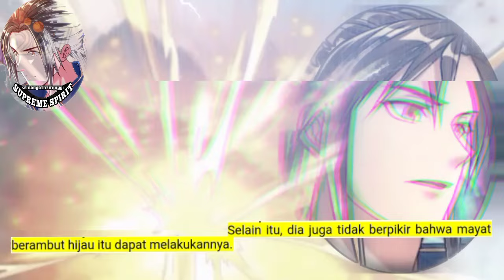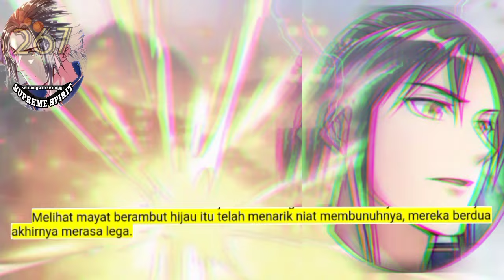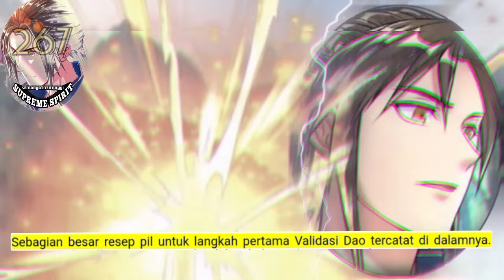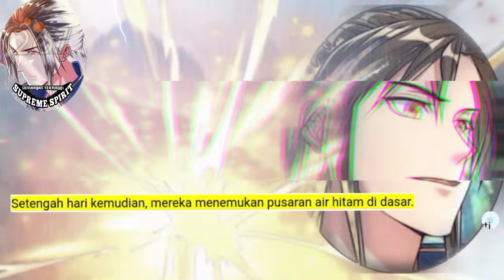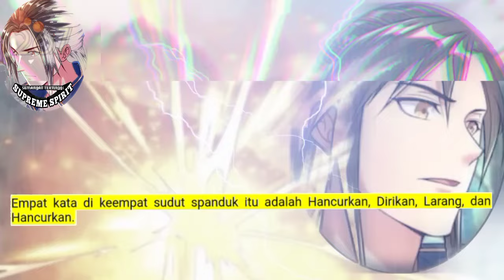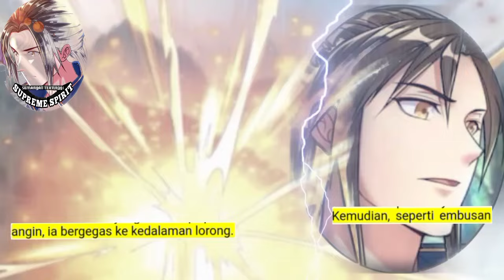Peleburan Semangat Tertinggi season 267